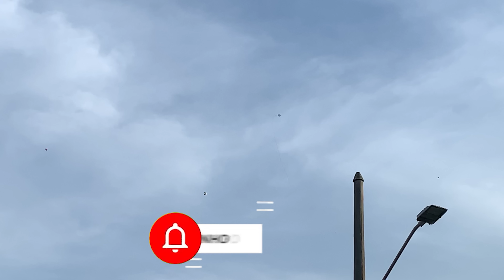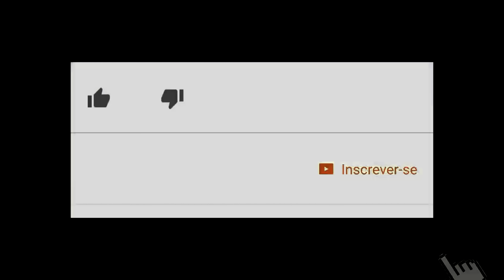Festival de Pipa a Noite em BANGU - As linhas se partindo na luz